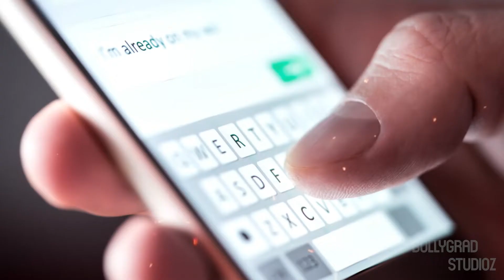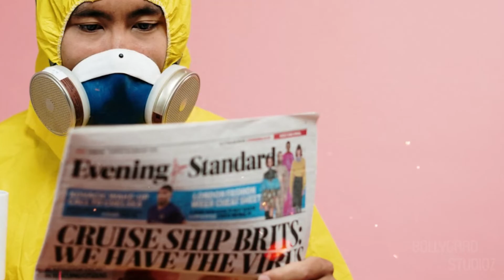K G F Chapter 2 | 31 Mysterious Facts | Yash(Naveen Kumar Gowda) | Sanjay Dutt | Srinidhi | Raveena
0:00 Intro
1:10 Kya aaj se shuru hui movie ki promotions?
1:25 Kab release hoga movie ka trailer?
2:05 Kya nora fatehi ne badhaya film ka temperature?

Cast -
 Yash
Sanjay Dutt
 Raveen Tandon

Anchor & Writer- Masumi
Editor - deepak
Uploaded by Sukanya Das
Thumbnail title: kgf2 par aayi badi update?